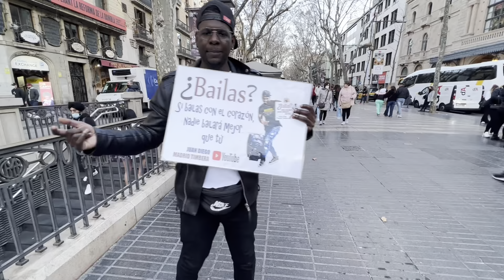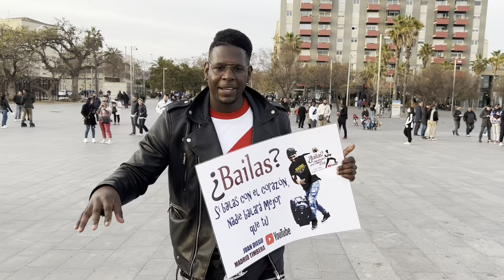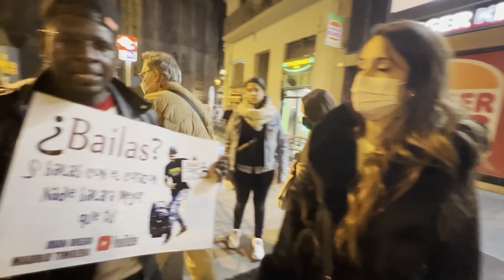me voy a BARCELONA y miren cómo me reciben 🔥